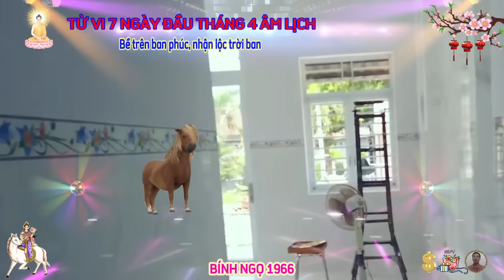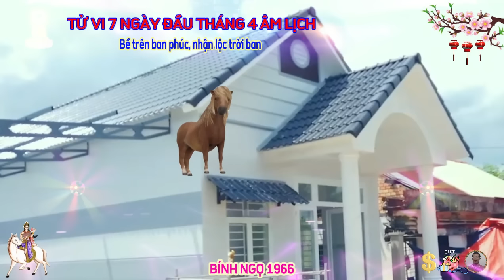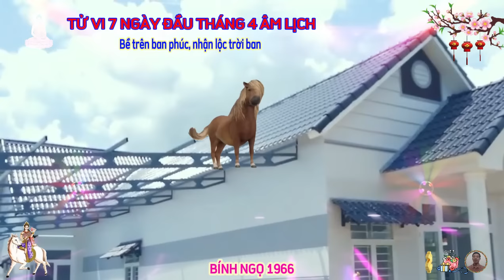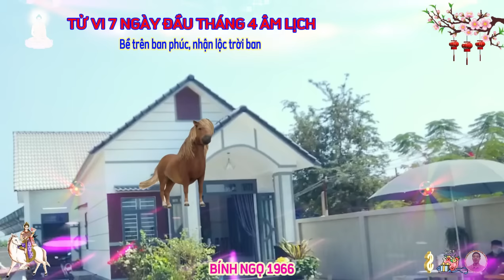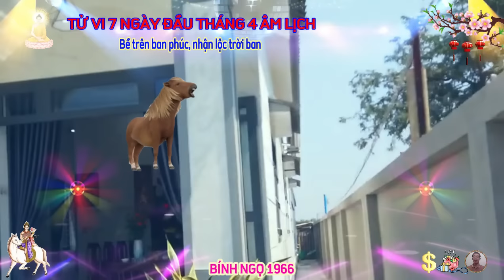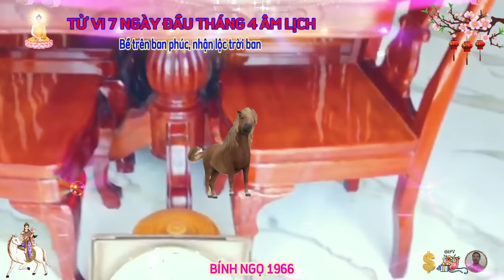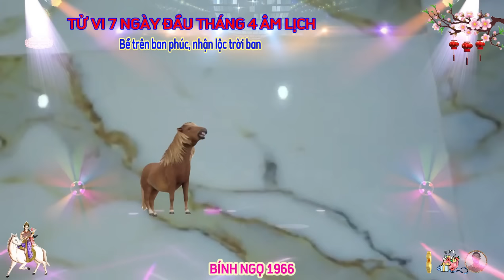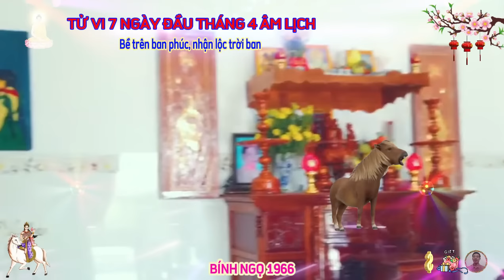🔴 Thần tài trả ơn. BÍNH NGỌ 1966, đúng 7 ngày đầu tháng 4 âm, ăn sung mặc sướng như trúng số độc đắc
trong 7 ngày đầu tháng tư âm lịch này, bản mệnh tuổi bính ngọ, nhận được nhiều sự ủng hộ của mọi người, nhờ thế mà bạn cảm thấy quyết tâm và tự tin hơn, bản mệnh tự tin nêu ý kiến trước tập thể, nhờ đó nhận được sự đánh giá tốt của cấp trên và đồng nghiệp.